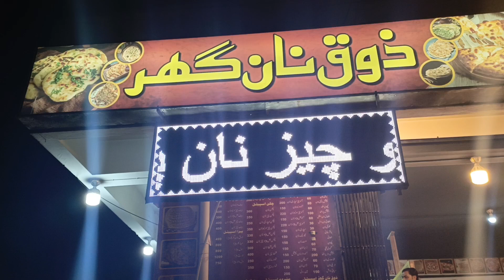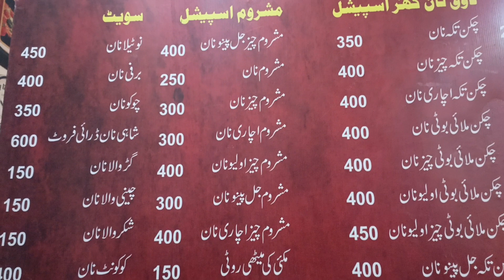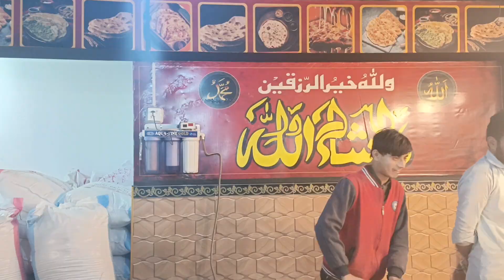zoq nan center pwd | raja irfan vlogs